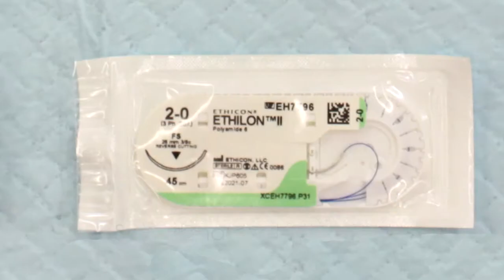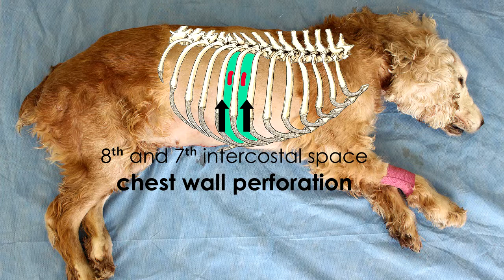Chest Tube Placement: Seldinger Method (Emergency Medicine In Small Animal Practice)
Chest tube placement in small animals by the Seldinger method.

The video was created with the support of the internal education agency of the University of Veterinary and Pharmaceutical Sciences Brno, Czech Republic (IVA VFU Brno) in 2018.
(Project No. 2018FVL/1660/12)